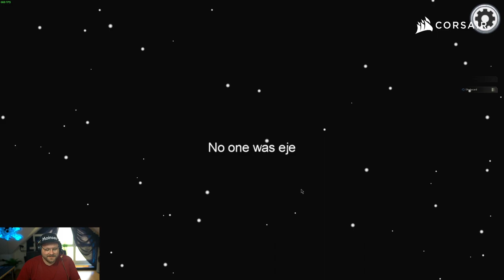WIR haben IHN vermisst! | AMONG US